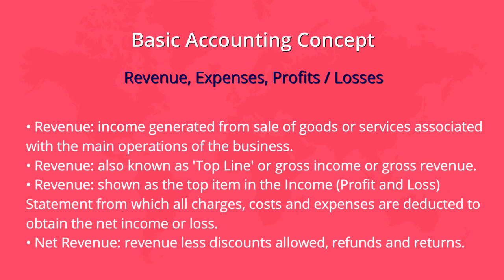Learn Accounting in 80 Sec-Revenue,Expenses,Profits or Losses | What Is Revenue,Expense,Profit&Loss?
| Learn accounting in 80 seconds - Revenue, Expenses, Profits or Losses. In this another tutorial in the Learn Accounting in 80 Seconds series, we will discuss about Revenue, Expense, Profits or Losses. Revenue is also known as the Top Line and it's simply taking the number of units sold or service provided multiply by selling price. Expenses are costs incurred to generate revenue. One interesting point to highlight is that while all expenses are costs, not all costs are expenses. Watch the video to know more!

Profit = Total Revenue Less Total Expenses while Loss is where Total Expenses are more than Total Revenue.

Having a basic understanding of what is revenue, expenses, profits or losses will enable anyone to have a better understanding of any business.

- Click to find out more!